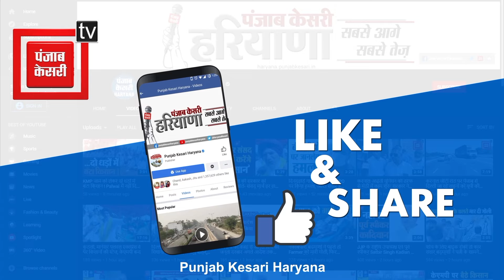Subhash Chaudhary ने Palwal से कांग्रेस की टिकट के लिए ठोकी दावेदारी, Karan Dalal पर लगाए गंभीर आरोप